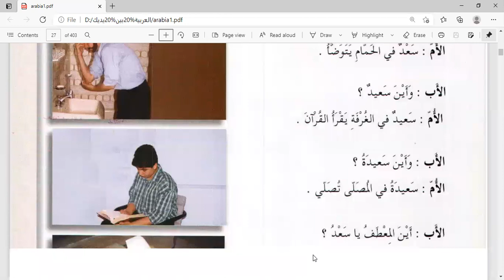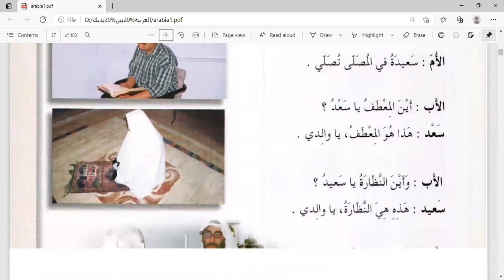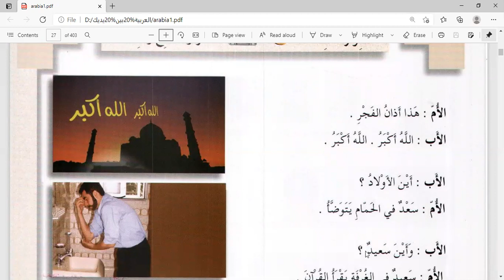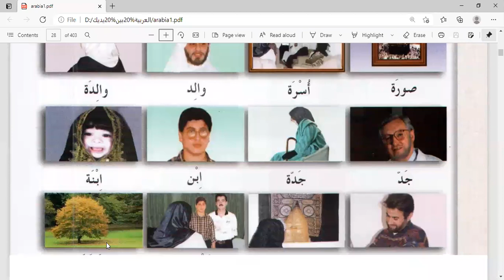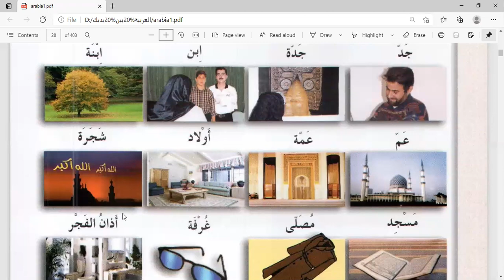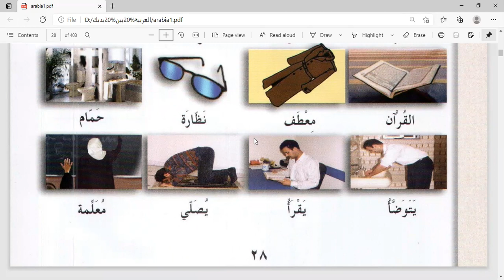هيا نصلي || دروس اللغة العربية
Dokumen dari Muhyiddin Baru